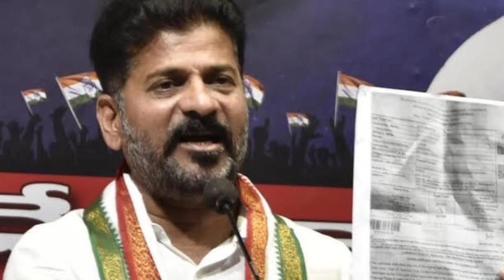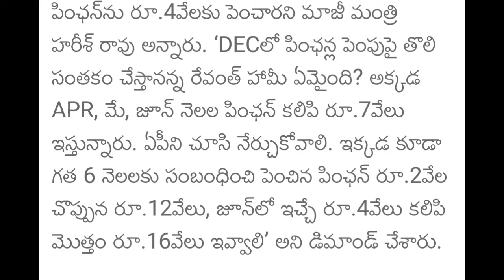జులై 1నుంచి తెలంగాణ ఆసరా పెన్షన్ పెంపు రూ6000+4000| Telangana aasara pension scheme latest news 2024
తెలంగాణ ఆసరా పెన్షన్ పెంపు రూ12,000+16,000|Telangana aasara pension scheme latest news 2024 TS today

aasara pension
telangana aasara
aasara pensions